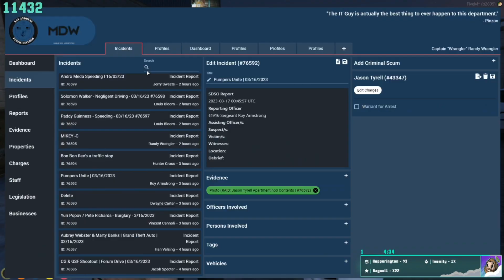Wrangler plans to connect Lang Buddha to Mickey's drug bust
Wrangler reveals his ultimate plan to gain power back!

update : comments are reenabled at the request of Ramee but heavily moderated. Please bear with me as there are many different streamer communities that watch and will try to defend their favorite characters actions. I will remove blatant hate and bait comments but some comments are naturally passive aggressive and defensive that will get through because we are overinvested in these characters. I hold all comments for review before they are published. (If I'm asleep or afk, comments won't be posted.)

Check playlists for clips/video for clips from specific character or about characters. Each Gang have their own separate playlist. If you want GG vs RUST war content, check the GG vs RUST playlist for all videos made involving those events.